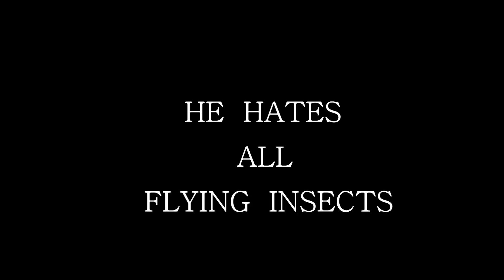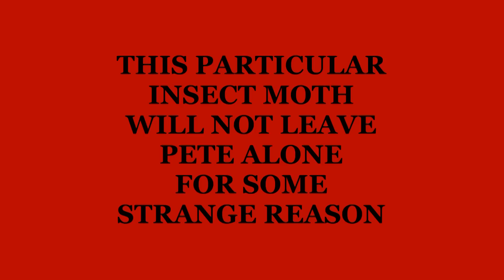PETE PROJECT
HALLOWEEN  SCARY -  WARNING